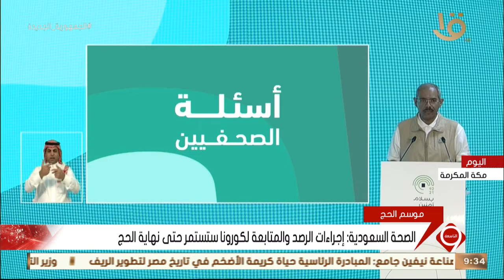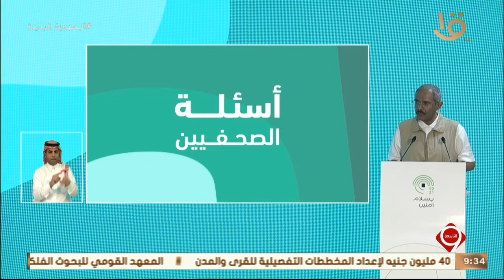نشرة التاسعة | الصحة السعودية: لم يتم تسجيل أي إصابة بكورونا للحجاج حتى الآن